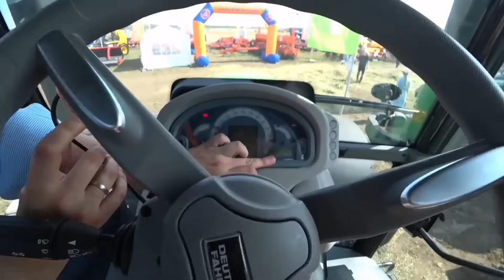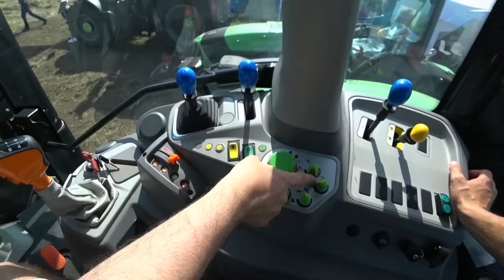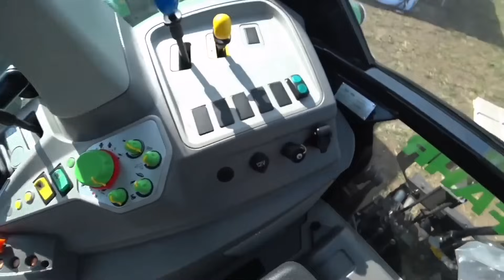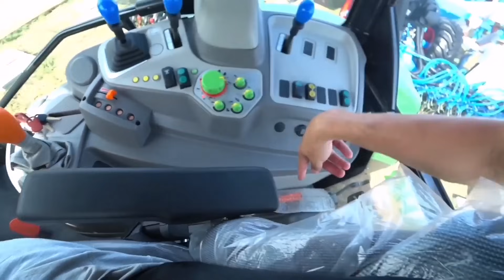КРАЙНИЙ ОБЗОР ТРАКТОРА ИЗ 2023 ГОДА. ДОСТОЙНЫЙ КИТАЙ В ФОРМЕ ДОЙЦА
Вспоминаем яркие премьеры уходящего года, обзор трактора от дилера Агротехруссиа